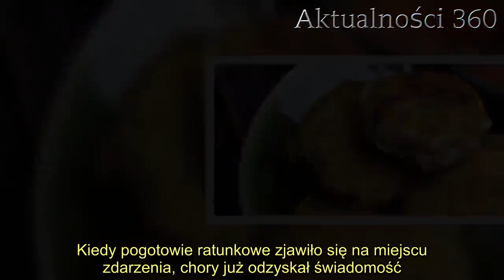Pracownik polskiej stacji benzynowej ocalił życie klientowi. Nie bał się nawet koronawirusa, ciężko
Mężczyzna robił zakupy na jeden ze stacji benzynowych, nagle poczuł się bardzo źle. Na ratunek ruszył mu pracownik, nie zwracał uwagi na zagrożenie koronawirusem.   Mężczyzna robił zakupy, nagle poczuł się gorzej. Pomógł mu pracownik stacji benzynowej, nie zważał nawet na niebezpieczeństwo zakażenia koronawirusem. Zareagował błyskawicznie i dzięki temu uratował klientowi życie. Niesamowita historia obiegła krajowe media, a młody chłopak został lokalnym bohaterem.  Mężczyzna poczuł się źle podczas zakupów na stacji benzynowej   Na jednej ze stacji benzynowych firmy Lotos we Wrocławiu doszło do niezwykłej sytuacji. Klient w czasie zakupów nagle źle się poczuł, mężczyzna podszedł do lady, trzymając się kurczowo za klatkę piersiową w okolicy serca. Obsługujący go pracownik zareagował błyskawicznie, natychmiast wyprowadził go na świeże powietrze i podjął czynności ratunkowe.   - Klientowi ciężko było ustać, musiał się podpierać. Poprosiłem koleżankę, żeby zadzwoniła na pogotowie. Mężczyzna z minuty na minutę czuł się coraz słabiej. Posadziłem go na ziemi i ułożyłem w pozycji bezpiecznej. Kiedy zaczął tracić oddech, rozpocząłem resuscytację. W tamtej chwili nie myślałem o niczym innym, tylko o potrzebie ratowania życia ludzkiego - relacjonował Hubert Chachuła w rozmowie z TVP Info.    Mężczyzna miał zapaść, pracownik stacji uratował mu życie   Tylko dzięki szybkiej reakcji młodego mężczyzny udało się uratować życie klienta stacji, który doznał zapaści i stracił przytomność. Kiedy pogotowie ratunkowe zjawiło się na miejscu zdarzenia, chory już odzyskał świadomość.    – Powiem jak każdy, kto się znalazł w podobnej sytuacji. Nie czuję się bohaterem. Zrobiłem to, co było trzeba. Trzeba było zareagować i cieszę się, że to zrobiłem. Zareagowałem instynktownie. Oczywiście pojawiły się obawy, że mogę się zarazić koronawirusem, ale to już później; w tamtej chwili zależało mi tylko na udzieleniu pomocy – powiedział Hubert Chachuła.   Dzisiaj grzeje: 1. Właśnie wprowadzono najnowszy zakaz. Zaboli wielu Polaków   2. Smutne informacje o córce Kasi Kowalskiej. Jest w śpiączce, wokalistka nie może skontaktować się ze szpitalem   Podczas wstępnej diagnostyki, u mężczyzny nie stwierdzono zarażenia wirusem SARS-CoV-2. Zarząd Grupy Lotos oficjalnie podziękował swojemu pracownikowi za jego niezwykle odważną postawę i przekazał młodemu mężczyźnie specjalną nagrodę.   – Wyrazy uznania dla pana Huberta Chachuły za postawę godną naśladowania. To kolejny przykład na to, z jakim zaangażowaniem podchodzą do swoich obowiązków pracownicy naszych stacji. Pomimo trudnej sytuacji, zwyciężyła bezinteresowna chęć niesienia pomocy. W tym miejscu dziękuję szczególnie panu Hubertowi, ale i wszystkim pracownikom naszych stacji paliw. Bo to oni robią wszystko, aby było tam bezpiecznie – przekazał Paweł Jan Majewski, prezes Grupy LOTOS.  Najlepsze newsy dnia:   źródło: TVP Info    Nie przegap żadnych najciekawszych artykułów! Kliknij obserwuj pikio.pl na:  Google News